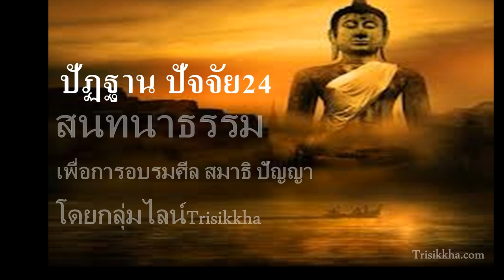สนทนาปัฏฐาน อารัมมณปัจจัย 23 ม.ค.66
อธิบายความหมายอารมณ์ อารมณ์ทวารตา ทวารหู โดยกลุ่มไลน์Trisikkha